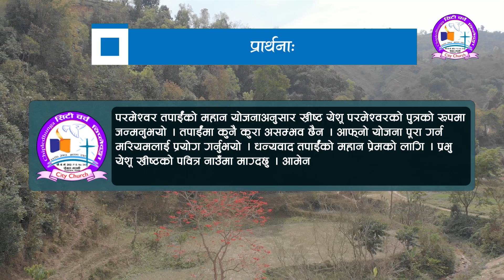75 Episode || दैनिक भाेजन || Nepali Daily bread || 2020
दैनिक भाेजन Nepali Daily bread 2020 75 Episode

Hope this video will help us to grow in Christ Jesus. We will try to make every day video. Please pray for our ministry if your have any quires please feel free to write to us.

हामी आशा गर्दछौ कि यो दैनिक भोजन भिडियोले हाम्रो आत्मिक जीवनमा बृद्धि ल्याउछ होला । हामी दैनिक  रुपमा बनाउने कोसि गर्छाै । कृपया हाम्रो सेवकाईको लागि प्रार्थना गरिदिनुहोला । कुनै प्रश्न वा सुझाव भए अवश्य हामीलाई लेख्नु होला ।

Piyush Kayastha